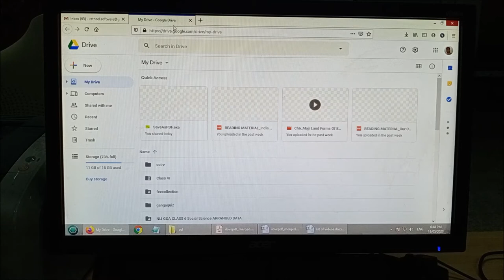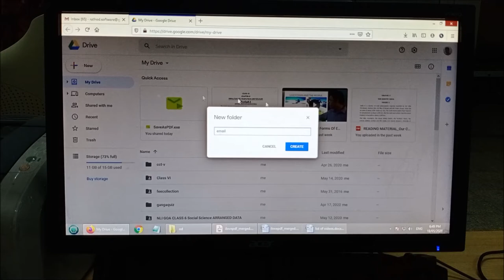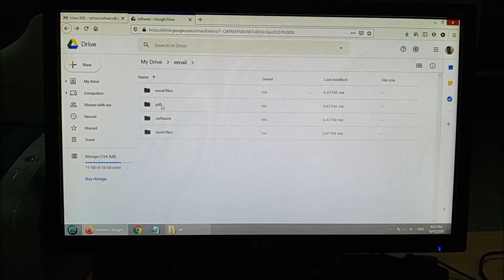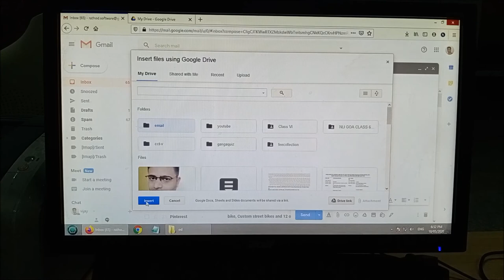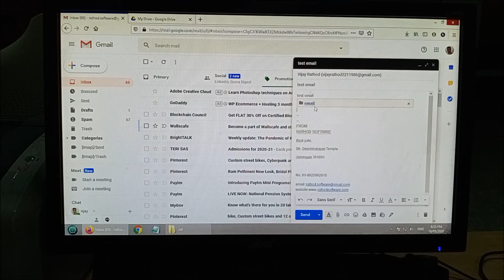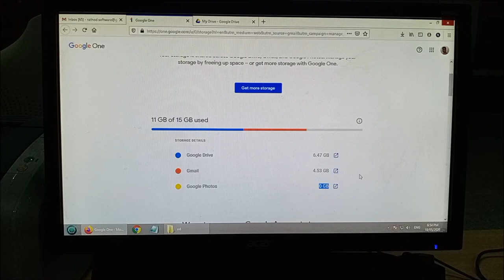Google Drive for store and share data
Using google drive for store and share data more then 25 MB TO 15 GB